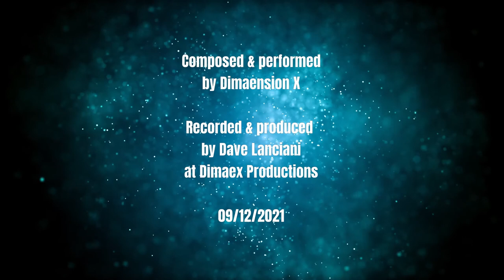Trans-Dimaensional Signal by Dimaension X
Doom Metal meets Reggae Dub in Robert Fripp's studio.  Yep, not sure these genres work together, but who cares. Once again, I tried to avoid using synths for ambient backdrops, and instead stuck to guitar thru lots of special effects.

Guitar = Slick SL-55 thru Digitech FreQout into Line 6 POD Go
Bass = RealEight VSTi by Music Labs thru an Ignite TSB-1 and SHB-1 Virtual Amp.
Drums = Kvlt Drums 2 played with Akai MPD-218

Recording DAW = Reaper